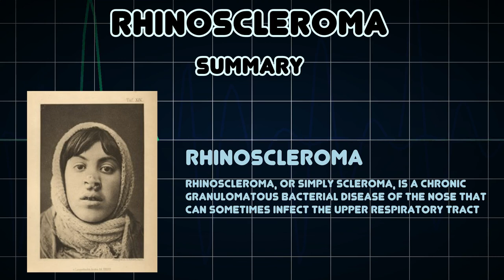Rhinoscleroma (Medical Condition)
Symptoms, risk factors and treatments of Rhinoscleroma (Medical Condition)

Rhinoscleroma, or simply Scleroma, is a chronic granulomatous bacterial disease of the nose that can sometimes infect the upper respiratory tract